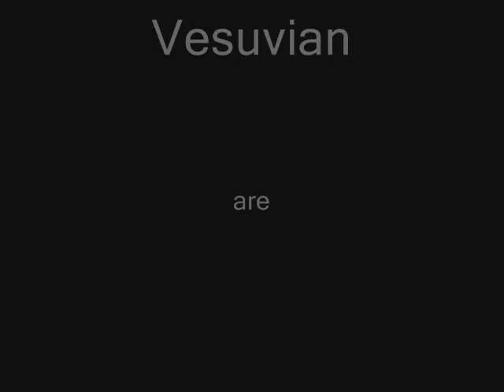Vesuvian - Fever (Cave Music)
Fever (Introduction to cave music)